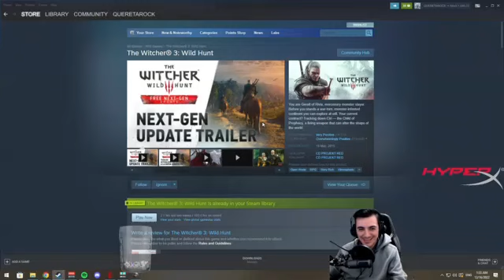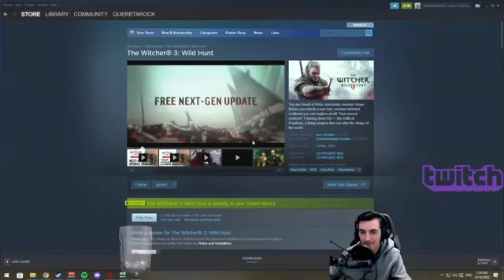這2天是關鍵」，身體